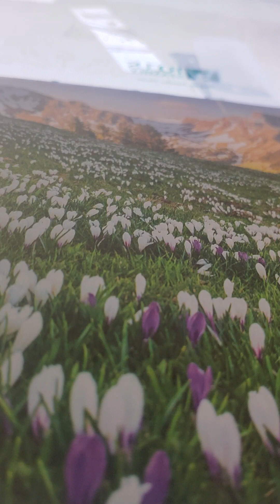bible character sarai/ Sarah Genesis 17 kjv